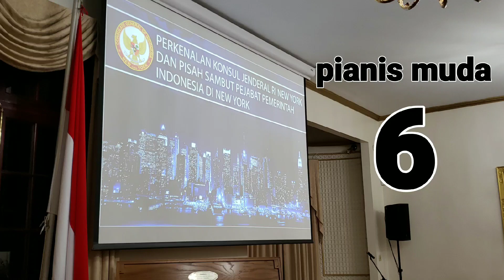Pianis Muda 6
Acara Sambut Pisah Pamongpraja Wilayah New York, Perkenalan dgn Bpk. Arifi Saiman, KONJEN New York, 16 Desember 2019. KJRI NY.